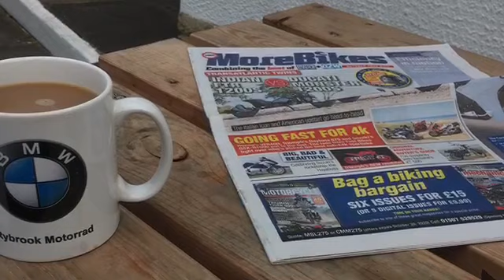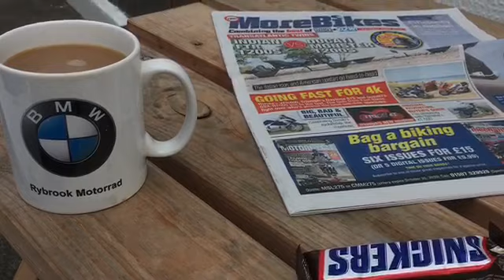Cueball productions-A autumn day out on the mighty zzr 😈🏍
Hey folks quick slide show of my day out on the mighty zzr enjoy.
Ride safe.